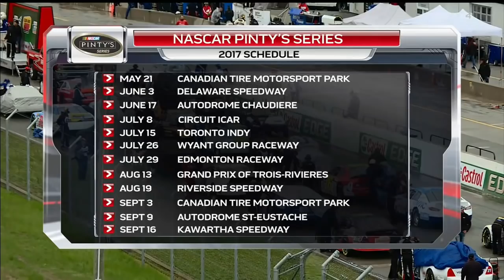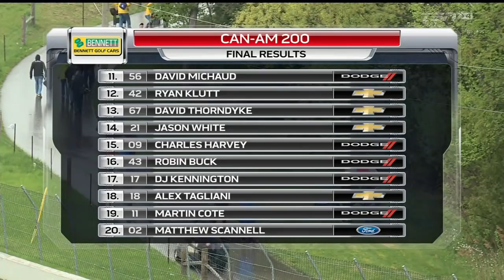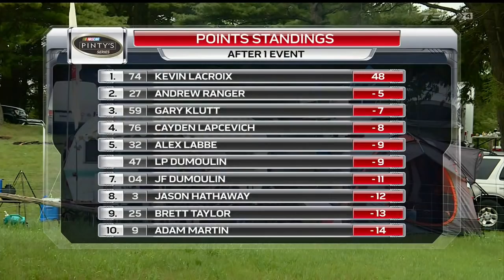2017 NASCAR Pinty's Series: Can-Am 200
The opening round of the Canadian touring series brings 25 drivers to Canadian Tire Motorsports Park for a wet and wild 51 lap/200 km race. All footage and copyright from NASCAR and TSN.